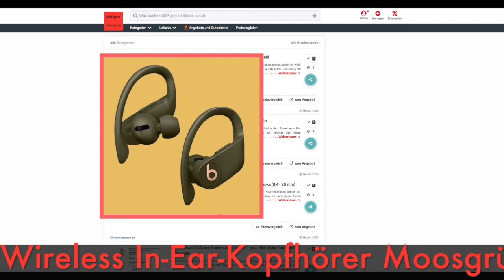Schnäppchen/Billiger des Tages 09.02.21 - Powerbeats Pro Wireless In-Ear-Kopfhörer Moosgrün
Heute ist Schnäppchen/Billiger des Tages - Powerbeats Pro Wireless In-Ear-Kopfhörer Moosgrün.